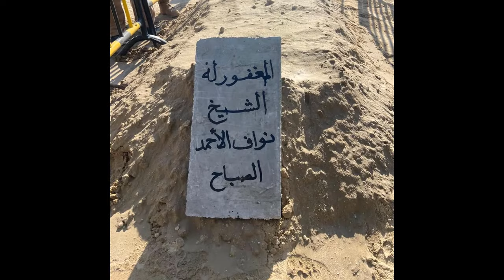شاهد بالفيديو لحظة تشييع ودفن جثمان أميرالكويت الشيخ نواف الأحمد الجابر الصباح وبكاء أخية الشيخ مشعل